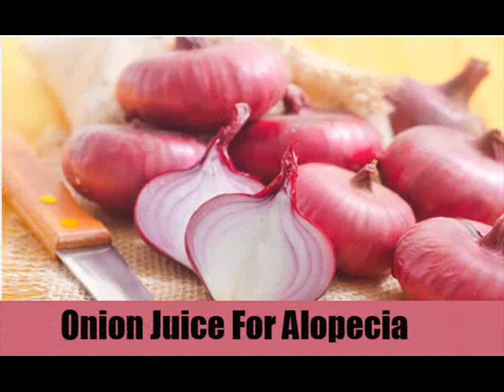11 Herbal Remedies For Alopecia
Herbal Remedies For Alopecia